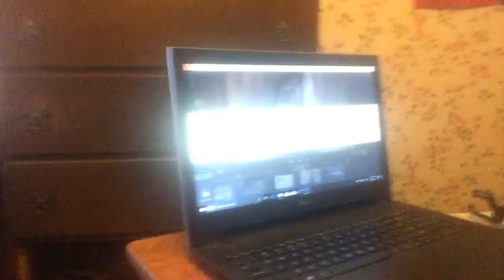i DON'T GiVE A RAT'S A$$!